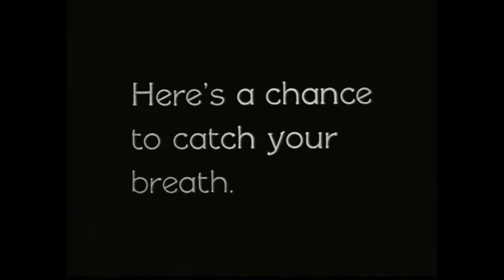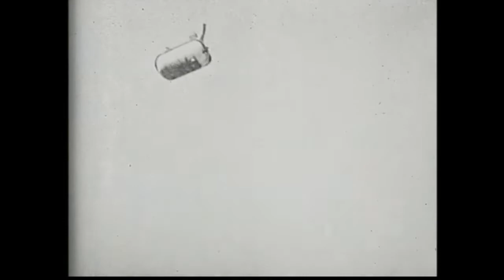Ideas In The Sky (Cobbler remix) - Pie Head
Electronic musician and producer Cobbler remixes Ideas In The Sky by singer songwriter Pie Head. Listen on Soundcloud